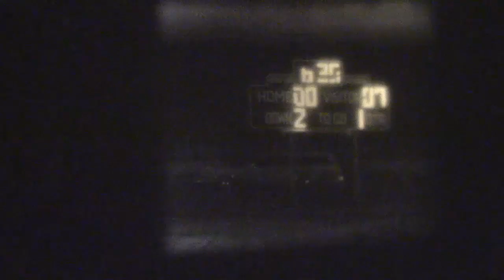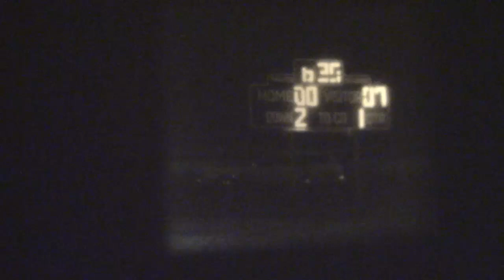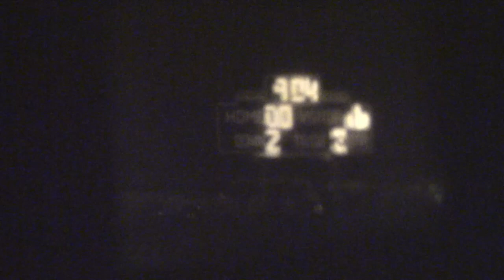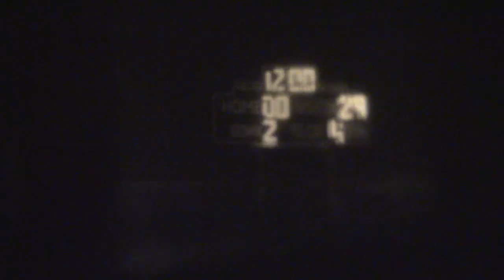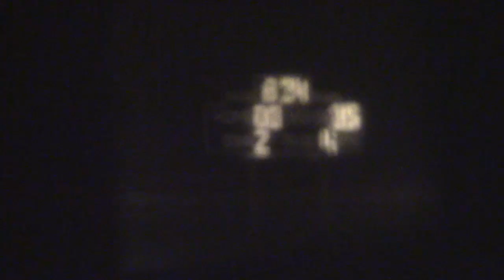Lawrence County at Speake (1982 Football)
On October 22, 1982, LCHS travelled to Speake for the first-ever football meeting between the Red Devils and Bobcats. Building a 22-0 halftime lead, and scoring the game's first 35 points, the Devils prevailed over the Bobcats 35-6. Junior All-County tailbacks Lymos Young (34) and Patrick Echols (32) led a Red Devil rushing attack that gained 364 yards on the ground: Young rushed for 161 yards and three touchdowns on 11 carries, while Echols rushed for 146 yards and a touchdown on eight carries. Sophomore quarterback Darryl Gaddy (8) passed to Senior Octavius Hamilton (1) for another touchdown as Coach Andy Montgomery's Red Devils improved to 5-3.

Score By Quarters:
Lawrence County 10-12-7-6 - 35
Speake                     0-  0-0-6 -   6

1982 LCHS Red Devils Roster
#1 Octavius Hamilton, FL/S, Sr.
#8 Darryl Gaddy, QB/S, So.
#10 Donald Vance, QB/S, Jr.
#11 Andy Byars, QB/CB, Sr.
#20 Pat McDaniel, TB/S, So.
#22 Demetries Echols, SE/S, So.
#31 Billy Stehr, FB/CB, So.
#32 Patrick Echols, TB/S, Jr.
#34 Lymos Young, TB/LB, Jr.
#40 Keith Jones, FL/DE, So.
#41 Tommy Brooks, FL/CB, So.
#42 Sheldon Wallace, FB/LB, Sr.
#43 Charles Cooper, FB/CB, So.
#51 Roger Shelton, C/DT, Sr.
#53 Tim Craig, C/NG, Sr.
#54 Dodd Austin, C/NG, So.
#60 Edward Smith, G/LB, Sr.
#61 Joel Preston, G/DE, Jr.
#63 Brian Smith, G/DE, Jr.
#64 Jerry Ellis, G/LB, So.
#65 Barron Hill, G/LB, Jr.
#66 Joel Walker, T, So.
#70 Todd Givens, T/DE, Jr.
#72 Mickey Letson, G/DE, Sr.
#73 Mike Smith, T, Sr.
#74 Tommy Hunter, T, Jr.
#76 Alfie Young, T/NG, Jr.
#79 Rodney McDaniel, T, Sr.
#80 Keith Lane, TE/DE, Sr.
#81 David Key, SE/S, Jr.
#84 Todd Preston, FL/CB, Sr.
#85 Darryl Terry, SE/CB, Sr.
#86 Mark Retherford, SE/S, So.
#87 Chris Malcom, TE/DE, So.

NOTE: This is a non-professional quality transfer of a rare game film and has been uploaded here for historical purposes. It is our goal to have professional transfers made of this and other 16 mm game films from the 1960s, 70s, and 80s currently in our collection. If you would like to know more about our collection or are interested in helping save these rare films, comment below or on the Lawrence County Football History Facebook group, or email: . Go Big Red!